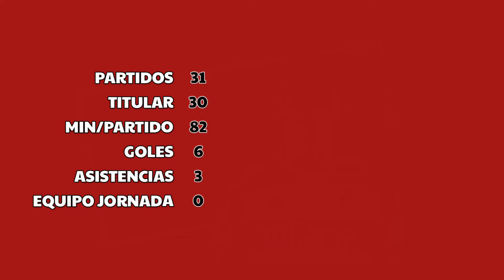Previa J01 Granada CF - Albacete BP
Arranca una nueva temporada para el Albacete, que ha sembrado algunas dudas en su stage veraniego pero que desea ser protagonista en el debut de esta nueva Liga Hipermotion ante un gallito procedente de Primera División